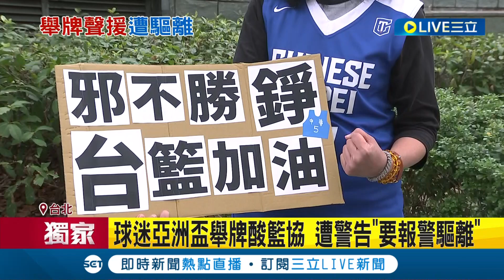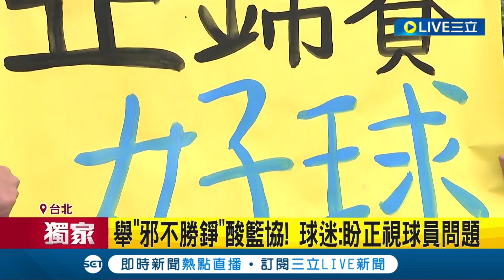三立獨家 亞洲盃舉牌"邪不勝錚"遭籃協驅離! 網友氣炸怒轟自己對號入座 "邪不勝錚"海報不能舉? 籃協回應: 還在了解情況│記者 王培驊 江柏緯│【LIVE大現場】20240223│三立新聞台